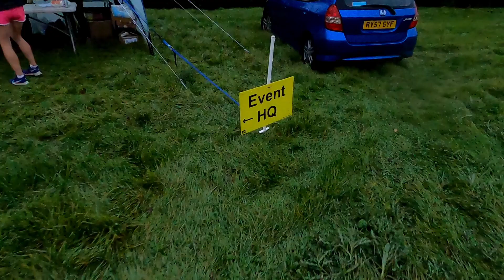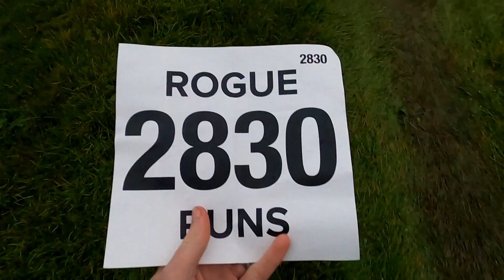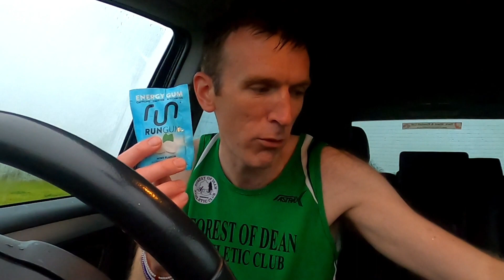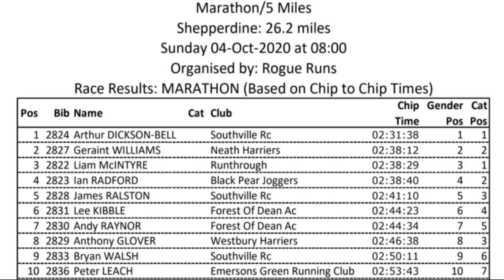SUB 2:45 MARATHON In The NIKE ZOOMX Vaporfly NEXT% - Shepperdine Marathon RACE 2020 | FOD Runner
SUB 2:45 MARATHON In The NIKE ZOOMX Vaporfly NEXT% - Shepperdine Marathon RACE 2020 - surprise!! I decided to drop into the shepperdine marathon this weekend and do a road race considering I sadly had no trail options available to me over the two coming weekends that were close enough to home.  In terms of road races there was this event which i had booked as a backup race and thankfully Lee was able to get a place before it sold out so we could tackle it together!  So today we both ran a sub 2:45 marathon in the nike zoomx vaporfly next% and I couldnt be happier, all that hard work over the summer has paid off!

And breathe. Thank you all so much for your support, you are all legends! I am going to have a week off now!

00:00 - Intro
01:35 - Pre Race Footage
04:02 - Race Footage
07:57 - Post Race Carnage
08:57 - Race Recap